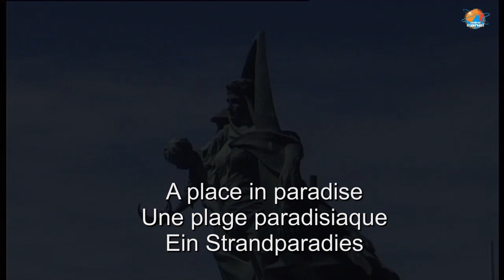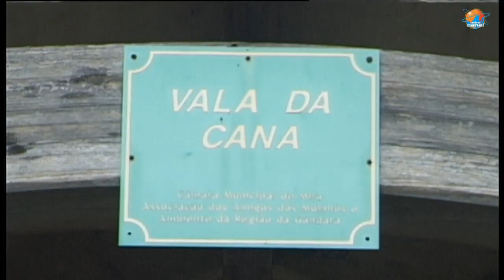Praia de Mira - Portugal